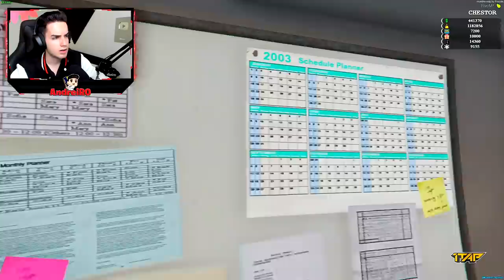⛔PLANUL de EVADARE este *GATA* #46 | Gta 5 Real Life FiveM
● 1TAP ROMANIA ROLEPLAY ●
•Apasa F8 si deschide consola si scrie : connect fivem.1tap.ro

 ♦ PAGINA DE FACEBOOK:
👉Steam:
 ♦Contul de Smurf{pe care dau add la Abonații}:

• AndreiRO •